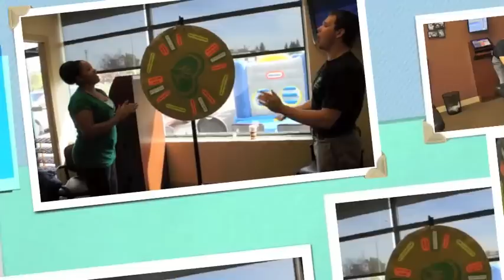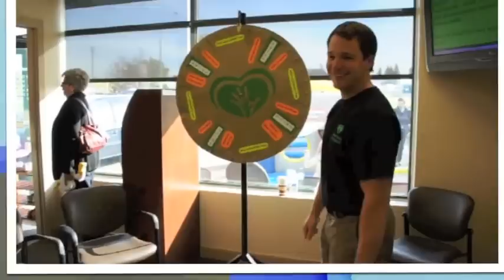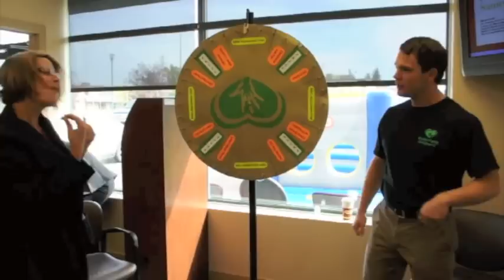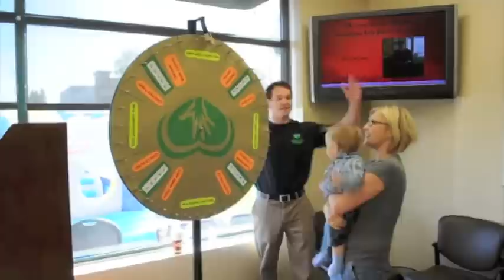Patient Appreciation Day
Brisbin Family Chiropractic Patient Appreciation Day